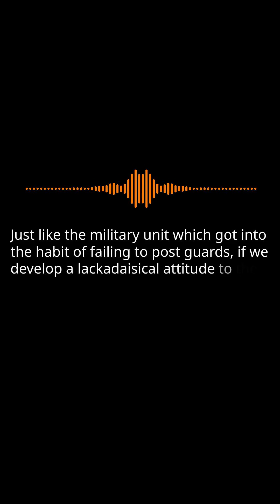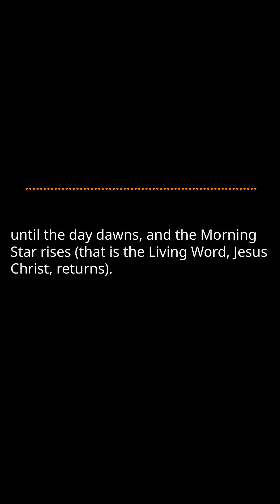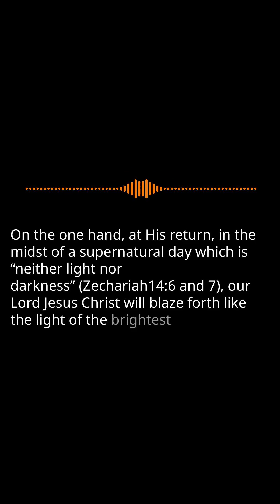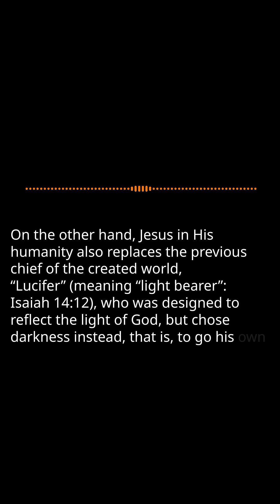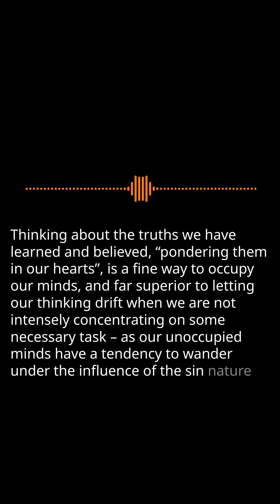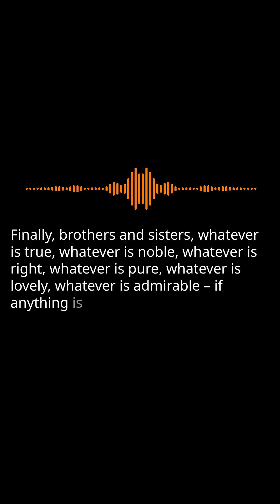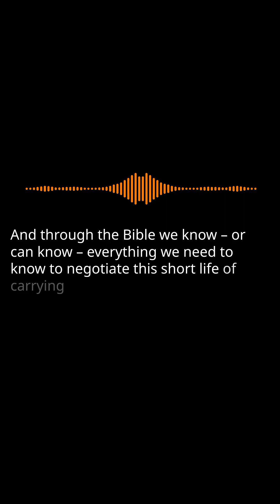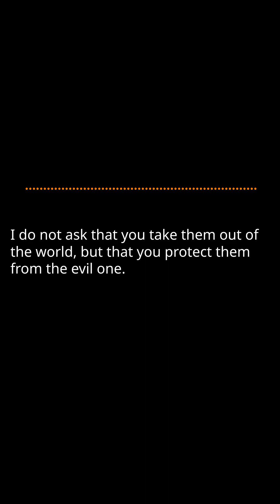Peter 38: Pt.12 The Primacy of the Word of God